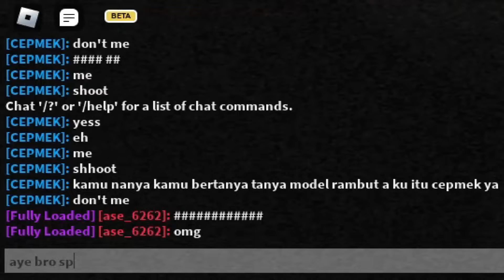roblox tragedy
game: the test